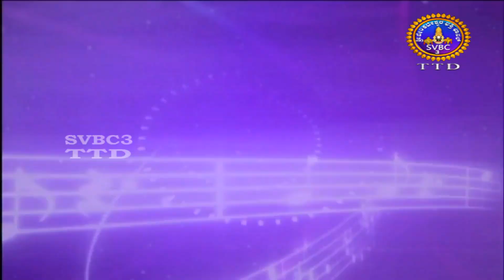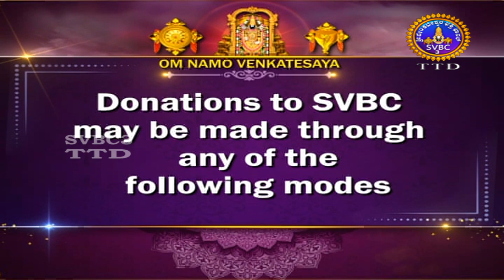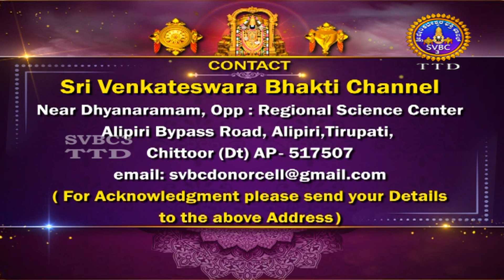Bhakthi Sangeetha || Vidyapeet Jaya Thirtha || EP -25 || SVBC3 KANNADA || SVBC TTD